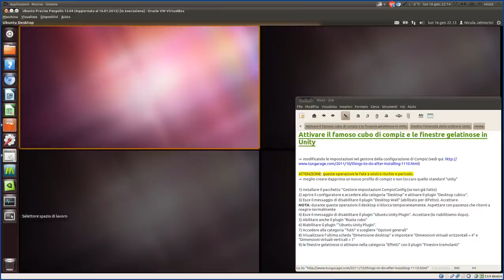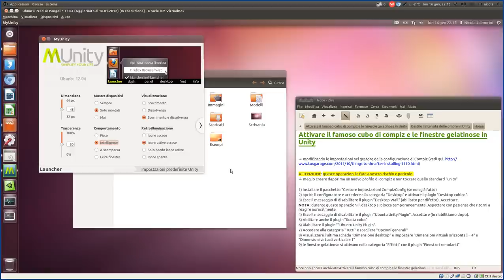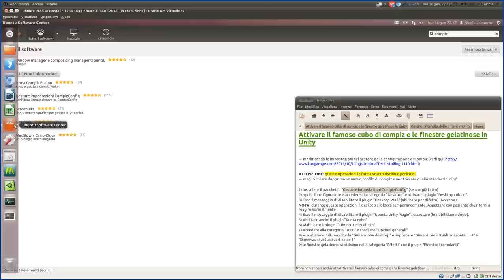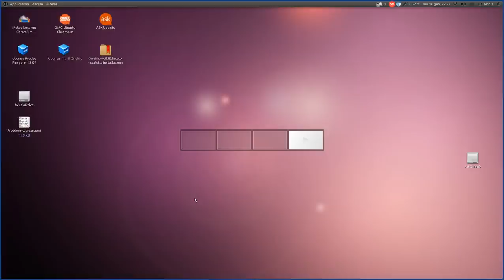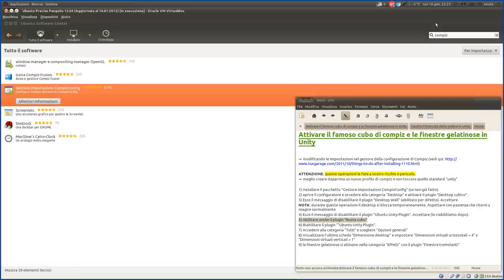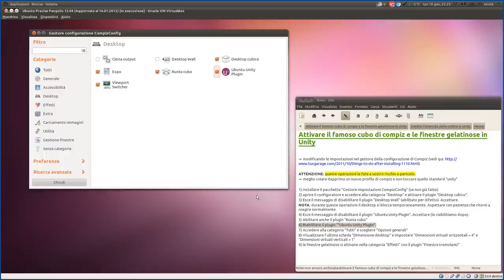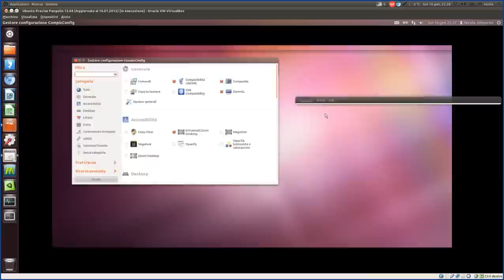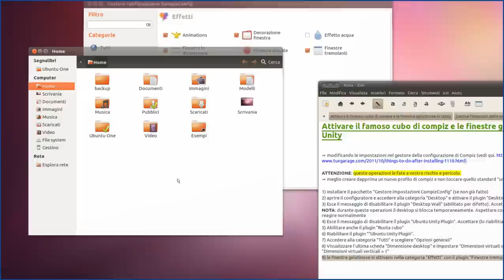Attivare il famoso cubo di compiz e le finestre gelatinose in Unity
Modificando le impostazioni nel gestore della configurazione di Compiz è possibile attivare ulteriori effetti grafici oltre a quelli già impostati per difetto su Unity. In questo video vediamo come attivarne un paio: lo storico cubo che fa ruotare i desktop virtuali e le finestre tremolanti.

ATTENZIONE: queste operazioni le fate a vostro rischio e pericolo. È molto consigliato creare dapprima un nuovo profilo di compiz e non toccare quello standard "unity" (vedere nel video come fare).

La procedura presentata nel video è la seguente:
1) installare il pacchetto "Gestore impostazioni CompizConfig" (se non già fatto)
2) aprire il configuratore e accedere alla categoria "Desktop" e attivare il plugin "Desktop cubico".
3) Esce il messaggio di disabilitare il plugin "Desktop Wall" (abilitato per difetto). Accettare.
NOTA: durante queste operazioni il desktop si blocca temporaneamente. Aspettare con pazienza che ritorni a reagire normalmente
4) Esce il messaggio di disabilitare il plugin "Ubuntu Unity Plugin". Accettare (lo riabilitiamo dopo).
5) Abilitare anche il plugin "Ruota cubo"
6) Riabilitare il plugin ""Ubuntu Unity Plugin".
7) Accedere alla categoria "Tutti" e scegliere "Opzioni generali"
8) Visualizzare l'ultima scheda "Dimensione desktop" e impostare "Dimensioni virtuali orizzontali = 4" e "Dimensioni virtuali verticali = 1"
9) le finestre gelatinose si attivano nella categoria "Effetti" con il plugin "Finestre tremolanti"